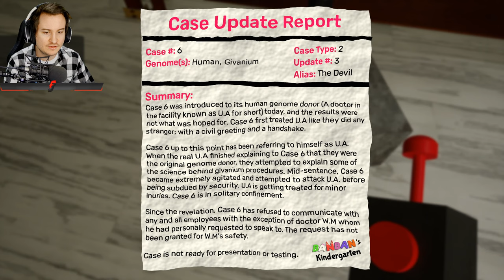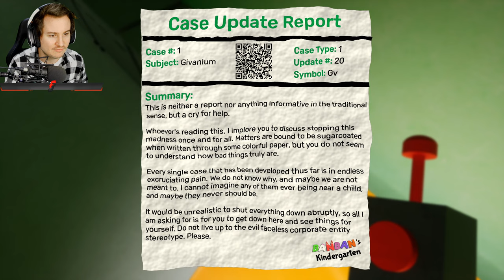GARTEN OF BANBAN 2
GARTEN OF BANBAN 2 - ÉCHAPPER À BANBAN !!